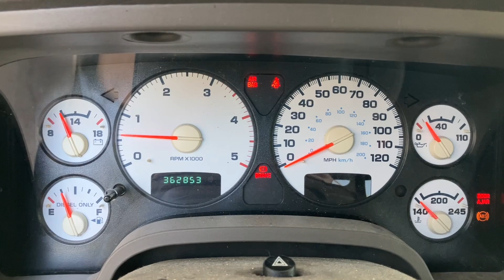Engine Start and Run, 2005 Ram 2500 5.9L Cummins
362k miles, runs but has a miss

Stock# 5R2500